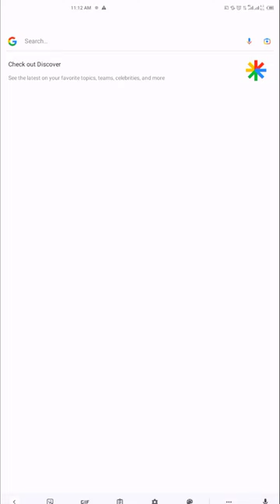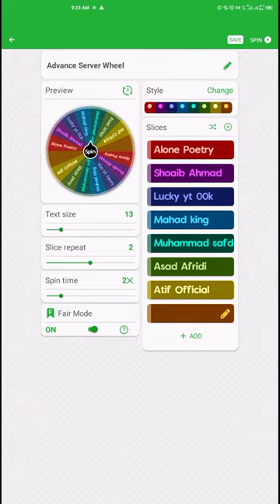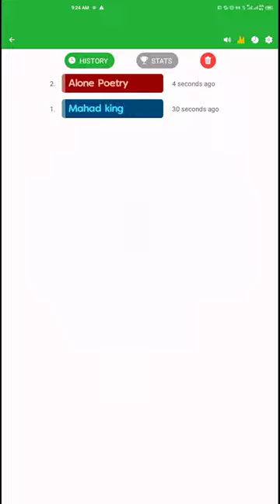How to Download Advance Server | Redeem Codes Giveaway ⚡